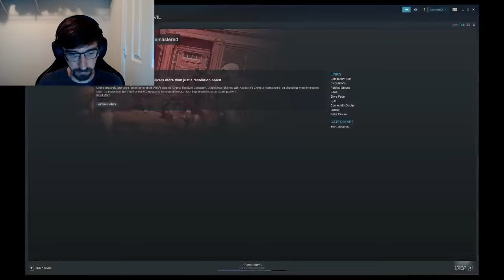I'm Back!!! And I Know About the Red Line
A quick discussion on what has been happening lately and what I plan on doing very soon.